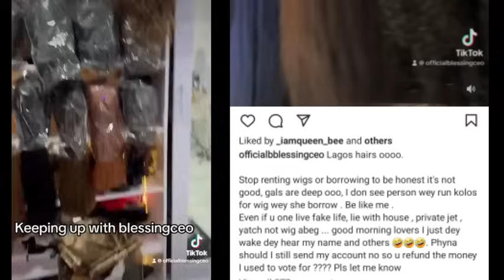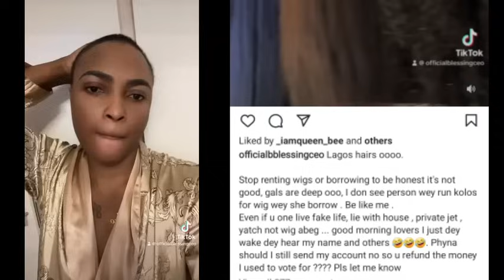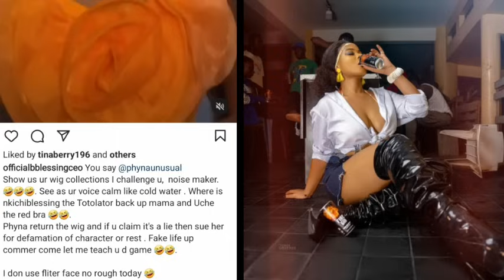Allege Rented Hair: Blessingceo Mocked and dragged Phyna to hell, boasted about her hair collection